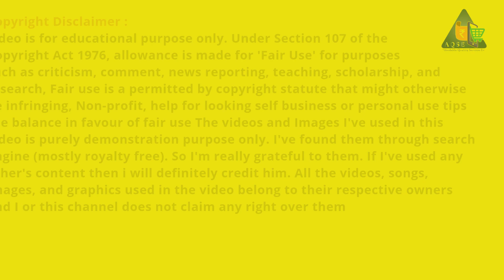மஞ்சள் தூள் தயாரிக்க மஞ்சள் வாங்கும் முன் கவனிக்க வேண்டிய முக்கிய அம்சங்கள்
Gobichettipalayam Turmeric Mandi | கோபிசெட்டிபாளையம் மஞ்சள் ஏலம் | Turmeric Price Report For 30/09/2024 | மஞ்சள் விலை நிலவரம் | ಅರಿಸಿನ ಬೆಲೆ | పసుపు ధర | एक किलो हल्दी की कीमत |

தீட்டப்பட்ட மஞ்சள் விலை
காயவைத்த மஞ்சள் விலை
ಅರಿಸಿನ ಬೆಲೆ
हल्दी वायदा ऐतिहासिक डेटा
Turmeric Auction At Perundurai Regulated Market @AQSEMedia

AQSE Media
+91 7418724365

So I'm really grateful to them.If I've used any other's content then i will definitely credit him.v